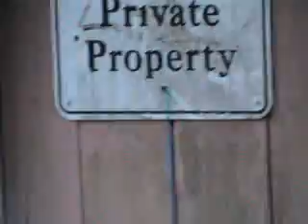spanish rap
Our grade 9 Spanish project